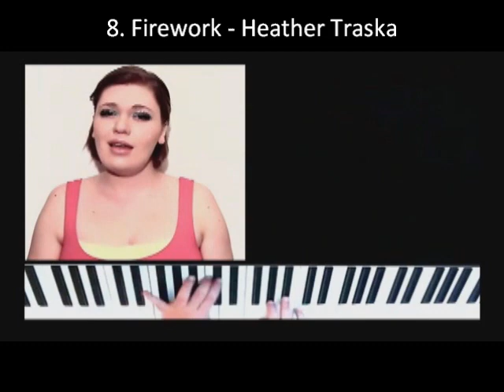Top 10 Covers June 9 2011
My second Top Ten Covers